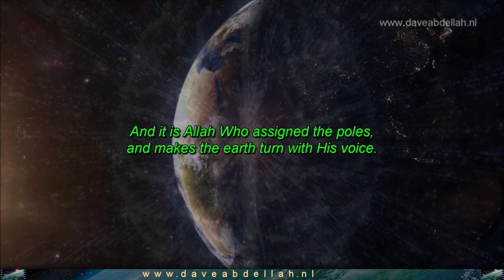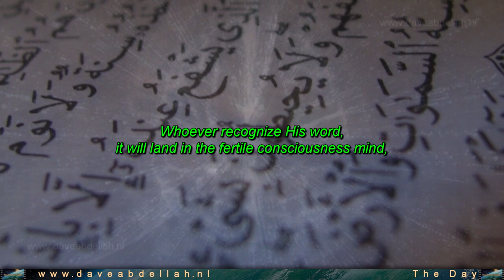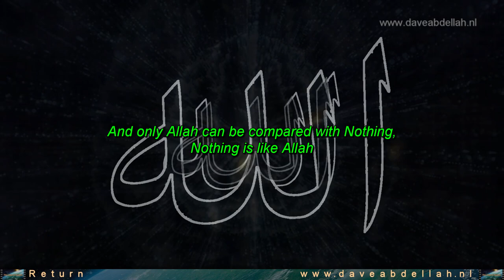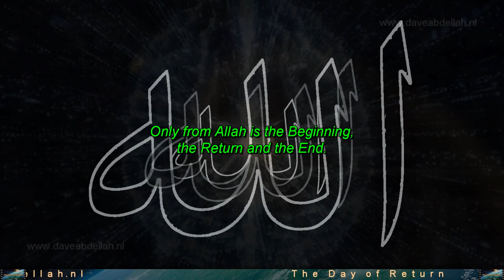The Pigeon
When GOD ALONE is mentioned, the hearts of those who do not believe in the Hereafter shrink with aversion. But when others are mentioned beside Him, they become satisfied. (Quran 39:45)

DO NOT set up any other deity side by side with God, lest thou find thyself disgraced and forsaken: (Quran 17:22)

And surely, We have created many of the jinns and mankind for Hell. They have hearts wherewith they understand not, they have eyes wherewith they see not, and they have ears wherewith they hear not (the truth). They are like cattle, nay even more astray; those! They are the heedless ones.
(Quran 7:179)

Among the people, there are those who uphold baseless Hadith, and thus divert others from the path of Allah without knowledge, and take it in vain. These have incurred a shameful retribution.
(Quran 31:6)

Those who respond to ˹the call of˺ their Lord will have the finest reward. As for those who do not respond to Him, even if they were to possess everything in the world twice over, they would certainly offer it to ransom themselves. They will face strict judgment, and Hell will be their home. What an evil place to rest!
(Quran 13:18)

Blessed is the One Who sent down the Furqan to His servant, so that he may be a warner to the whole world.
(Quran 25:1)

(I do not follow the sunnah's or hadiths, but some are reasonable, make sense and are in line with the Quran.)

The Prophet said: " The Hour (of Resurrection) will not be occur till the Hajj is abandoned."

"The Prophet said, 'Just before the Hour, there will be days in which knowledge will disappear and ignorance will appear, and there will be much killing.' "

"Once Allah’s Apostle stood amongst the people, glorified and praised Allah as He deserved. Then, mentioning Dajjal, he said, “I warn you against him and there was no prophet but warned his nation against him. No doubt, Noah warned his nation against him but I tell you about him something of which no prophet told his nation before me. You should know that he is one-eyed, and Allah is not one-eyed.”

"The Prophet said, 'Islam began as something strange, and it will revert to being strange as it was in the beginning, so good tidings for the strangers.' Someone asked, 'Who are the strangers?' He said, 'The ones who break away from their people (literally, 'tribes') for the sake of Islam.'

The Prophet said, “O Allah! Bless our Sham (Syria) and our Yemen.” People said, “Our Najd as well.” The Prophet again said, “O Allah! Bless our Sham and Yemen.” They said again, “Our Najd as well.” On that the Prophet said, “There will appear earthquakes and afflictions, and from there appears the Horn of Satan.”

"The Prophet said: "Hasten to do good deeds before six things happen: the RISING SUN FROM THE WEST, THE SMOKE, the DAJJAL, the BEAST, the (death) of one of you or GENERAL TRIBULATION."

daveabdellah